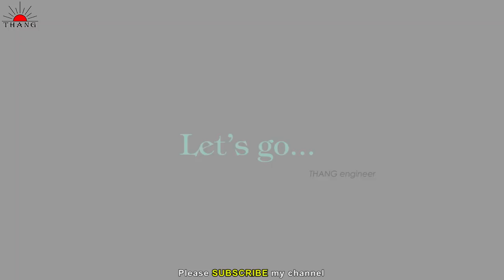How to make Flying Cup | DIY flying Cup | Coffee Cup Helicopter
How to make Flying Cup
DIY flying Cup
Coffee Cup Helicopter
How to make quadcopter